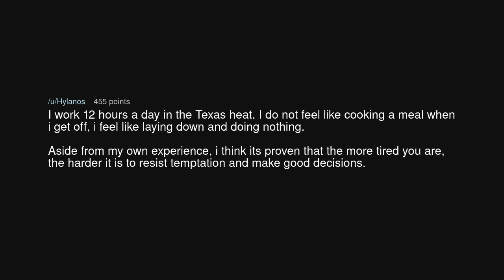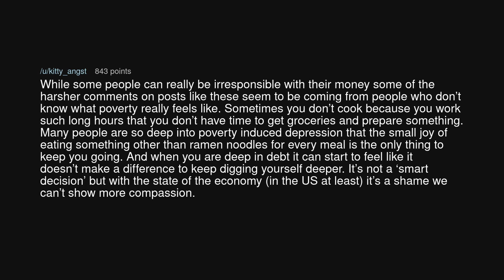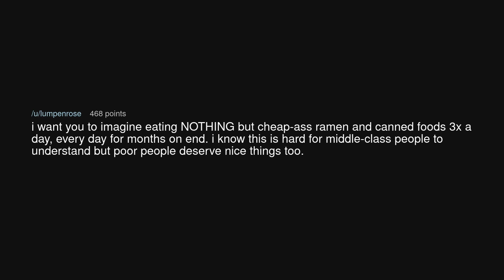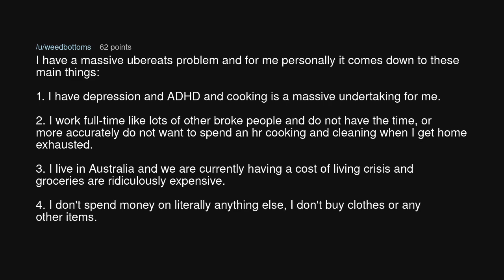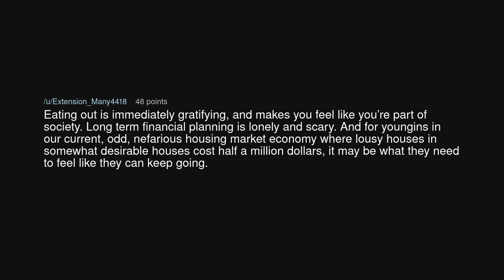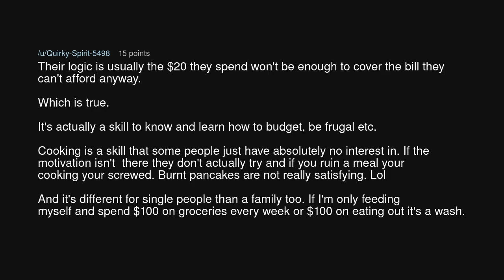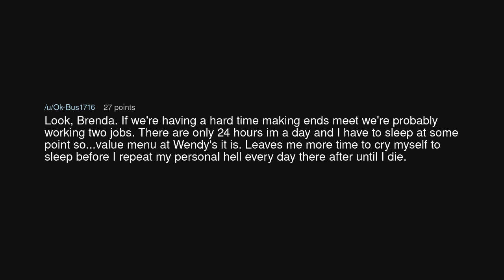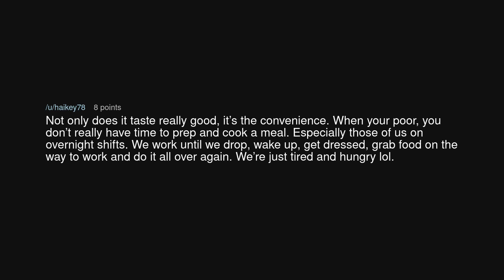Why do people still spend a lot on eating out food even if they’re broke?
Why do people still spend a lot on eating out food even if they’re broke? (r/NoStupidQuestions)

Source: FriedForLifeNow on Reddit (link removed at the insistence of YouTube)